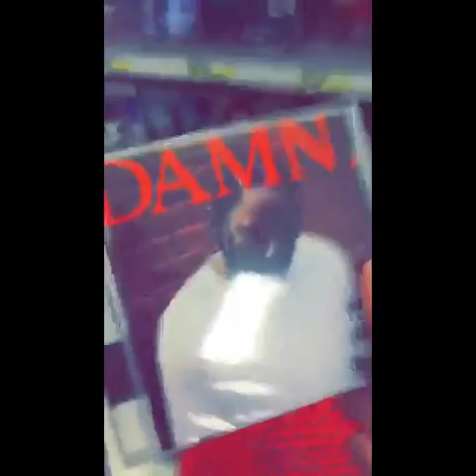April 29, 2017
Everyone needs to take a break sometime. Just like those sleeping workers in the back of the restaurant. I need to take a break as well. Thank you for the inspiration. I will now lay out on some dilapidated porch with the sun shining down on me and with a 40 in one hand and a fifth in the other. Good day.